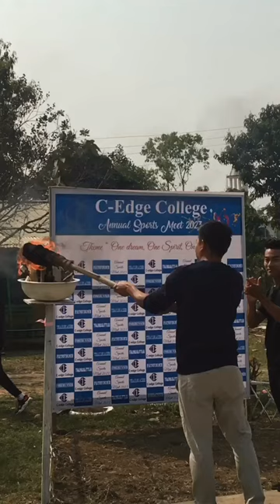🎥 IG: C.edge.college | Naga United village | Chumukedima | Nagaland | India 🇮🇳